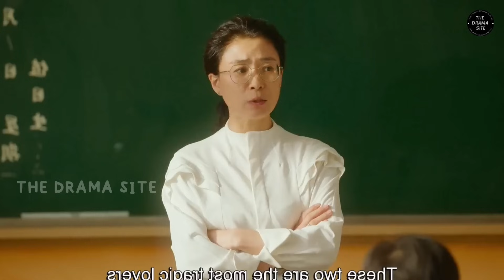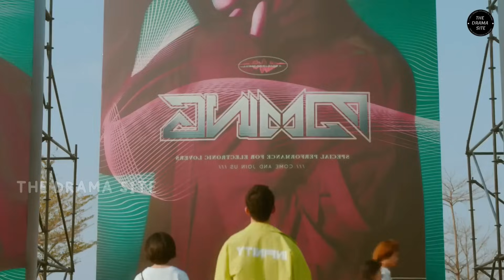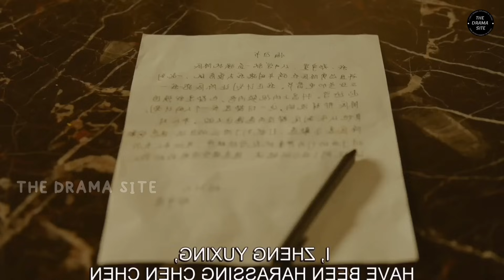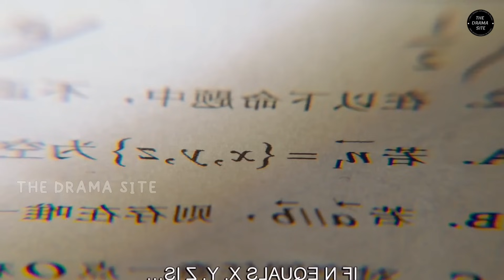Shy Girl Fell In Love With School Rowdy Boy, But Don't Know He Is Famous | Movie Explained In Telugu